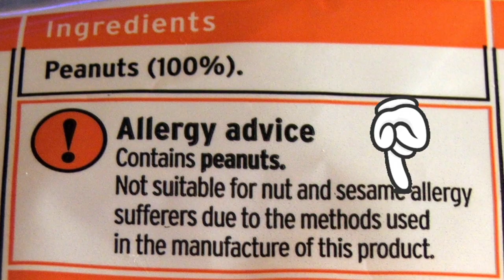Susam - Sesamum indicum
"Susam ya da Latince adıyla Sesamum indicum, Pedaliaceae yani susamgiller ailesinin kültüre alınmış en tanınmış üyesi olan, lezzetli tohumları ve bunlardan elde edilen yağıyla meşhur Afrika kökenli, 2 metreye kadar boy yapabilen, boru şekilli beyaz, pembe ya da mor çiçekler oluşturan, tek yıllık çiçekli bir bitkidir. Kuraklığa son derece dayanıklı olması, susamı suyun az bulunduğu sıcak ülkelerde yaygın ekilen değerli bir tarım bitkisi haline getirmiştir."
Okan Akkoyunlu
Videodaki görseller: Yandex
Videolar: